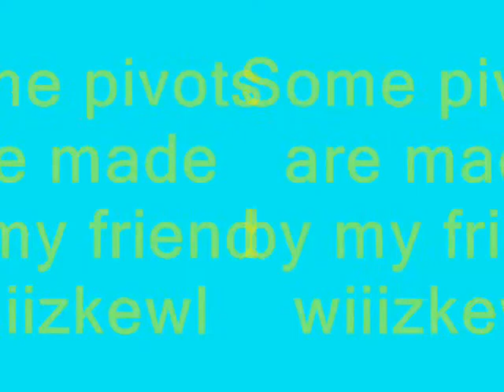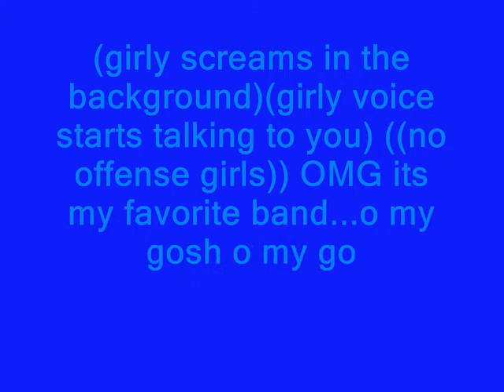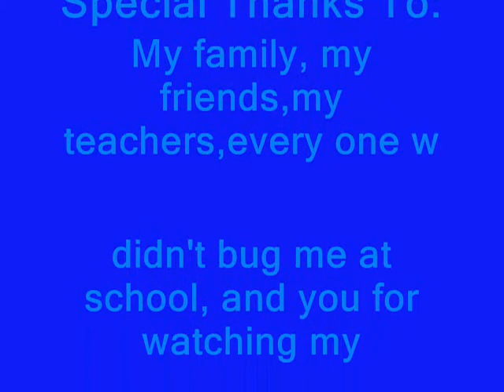Pivot Galore Remastered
it took me forever to make this movie like 4 hours so please watch it please and enjoy